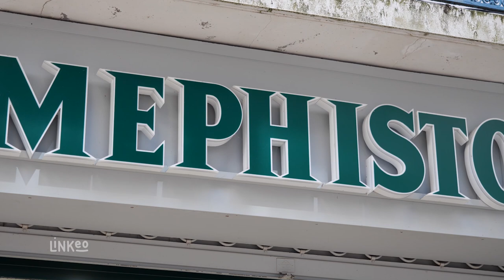MEPHISTO SHOP : Magasin de chaussures à VICHY 03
Isabelle met à votre disposition une large gamme de chaussures pour hommes et femmes, réalisées à la main par des artisans au savoir-faire avéré.
En effet, elles allient à la fois solidité et confort du pied, tout en offrant des designs chics et stylés. Les modèles sont adaptés à chaque activité : marche, sport, randonnée, travail debout, etc.,